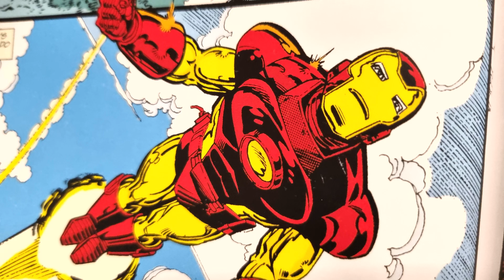Marvel: Bathroom in the Suit